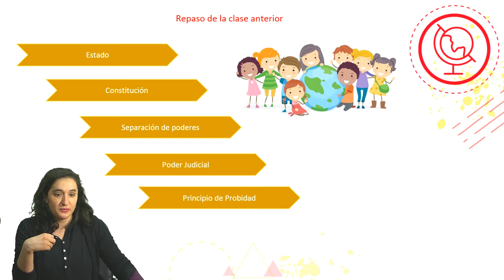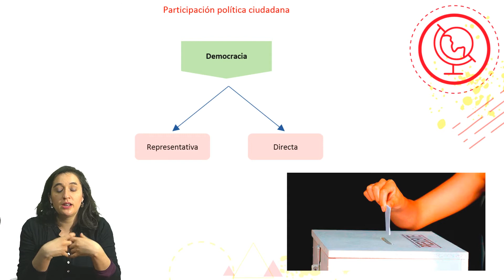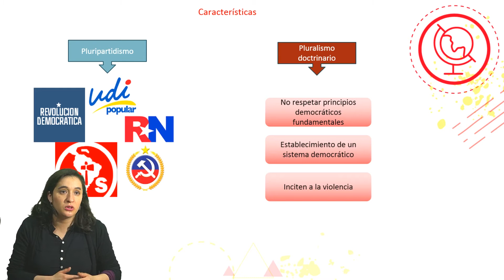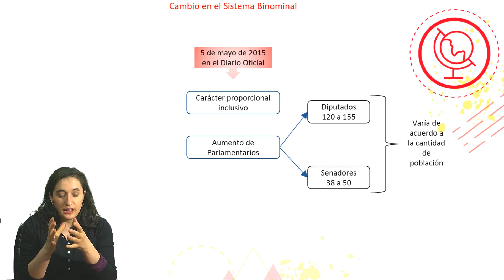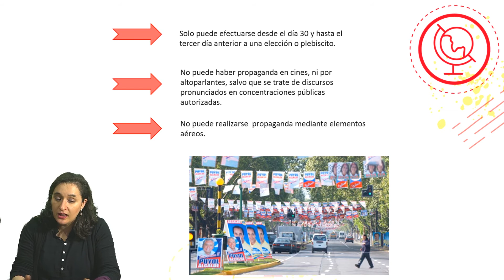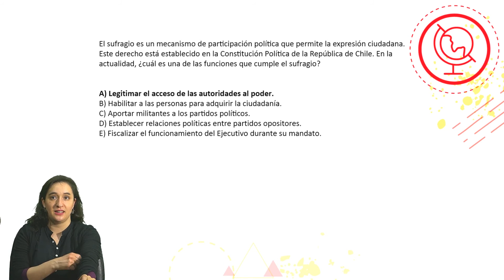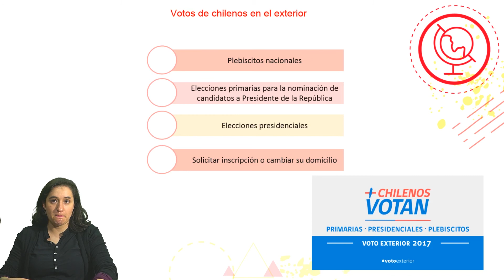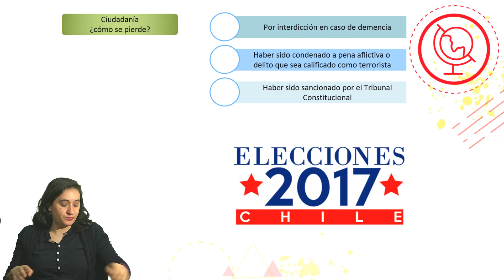EL EJERCICIO DE LA CIUDADANÍA/PSU HISTORIA/CLASE N°31